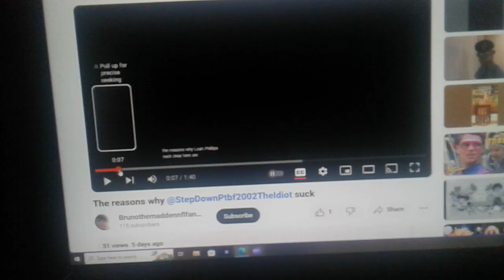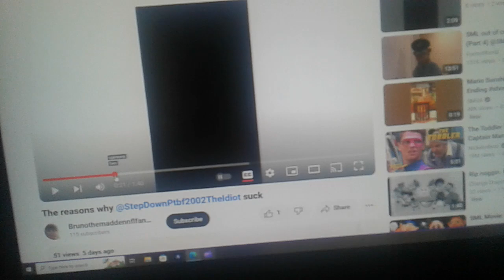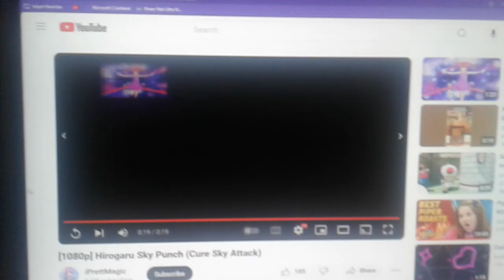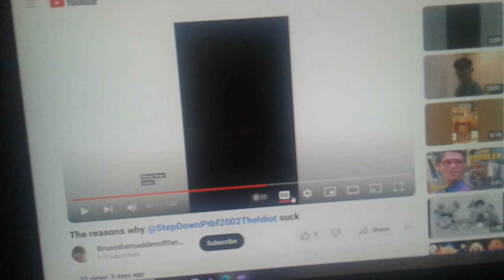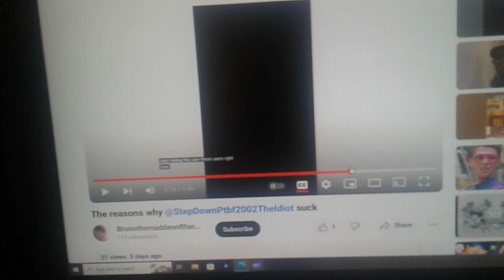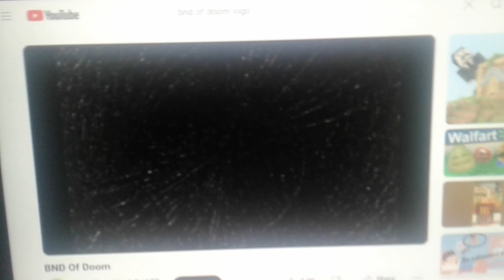Emu Commentaries #32: F*ck Off Title!!